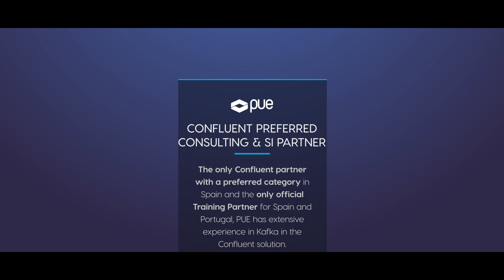Confluent and PUE closes partnership agreement | Apache Kafka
Confluent, the company behind the business distribution of Apache Kafka, establishes a collaboration agreement with PUE wich recognized as an official partner in consulting as a service integrator (Confluent Preferred Consulting & SI Partner), and also as official training partner (Confluent Training Partner) exclusive for Spain and Portugal.

Eric Ortiz, Head of Alliances & Business Development EMEA at Confluent speaks about Confluent Platform and how it can help your business to continue growing.

Confluent Enterprise is the open source distribution for Apache Kafka: an ideal solution for microservices-based environments. The set of basic tools, in combination with the streaming and API integrated connection, make it ideal for highly scalable microservice architectures.

In the center of Confluent Enterprise is Apache Kafka: a distributed streaming processing engine to create data distribution conduits and real-time transmission applications. An essential part of Kafka is a record that behaves, in many aspects, as a traditional messaging system. It is a technology based on intermediaries, which accepts messages and organizes them by subject. But as a distributed record, Kafka differs from a traditional messaging system by offering improved properties for scalability, availability and data retention.

The result of these two architecture elements is a linearly scalable cluster, both from the perspective of incoming data sets and those of the outgoing ones. This is often difficult to achieve with conventional message-based approaches.

Kafka also provides high availability. If one of the services fails, the environment detects the failure and redirects the fragments to another service, ensuring that the process is not interrupted by that failure. In addition, since Kafka offers data retention, in a very similar way to a database, users have the option to rewind and repeat as needed. This means that a service can search the record to read historical messages. This capability offers a powerful tool for both dealing with failures and implementing state regeneration patterns such as event provisioning.

PUE has been accredited, since last year, to perform professional consulting and implementation services in the business field, already having several important references in the Spanish market.  For PUE, the objective is to offer integral solutions to their customers in management and data governance.

Besides the Confluent platform administration support and integration services, PUE is authorized to resell Confluent Enterprise subscriptions. With the Confluent technology incorporation, PUE offers to the Spanish market the best and the most innovative technologies around the Big Data ecosystem in order to provide integral solutions.